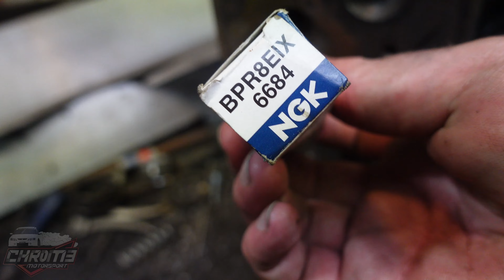300 HP 3.8L N/A Ecotec Burnout Car Project: Week 3 Trans Cooler Plumbing & Injector Wiring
In todays video we plumb in the trans cooler and do some injector wiring for our burnout car project, aiming for 300 HP N/A out of this one and it will have nitrous also, if that sounds fun to you, make sure to follow us on our journey!